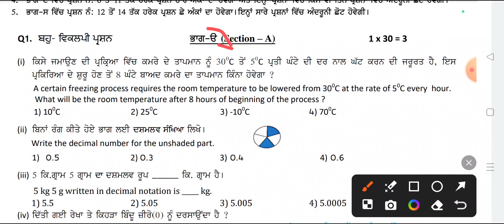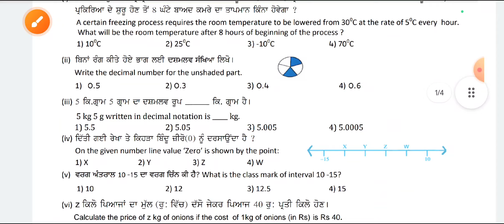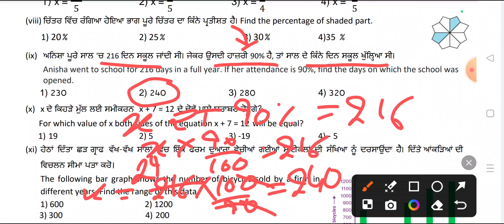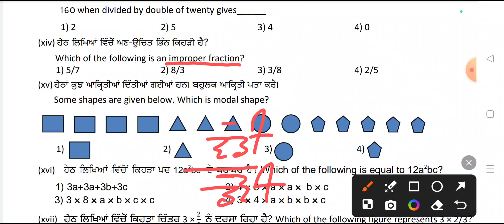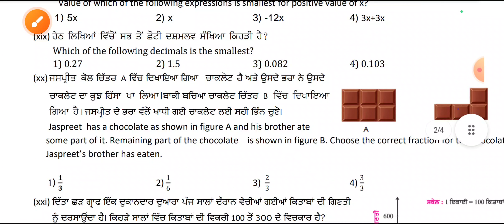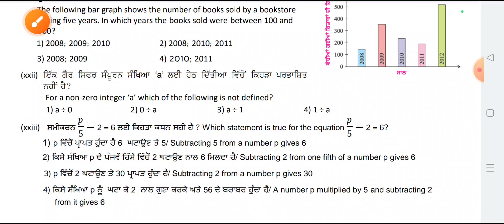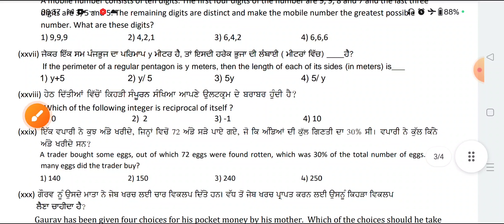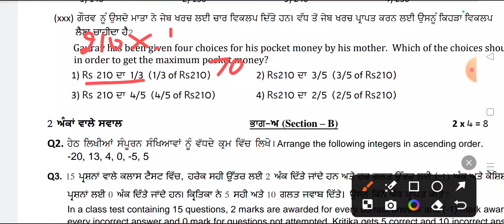7th Class Math 4 October CEP Based Paper Solution 30 Marks Part 1